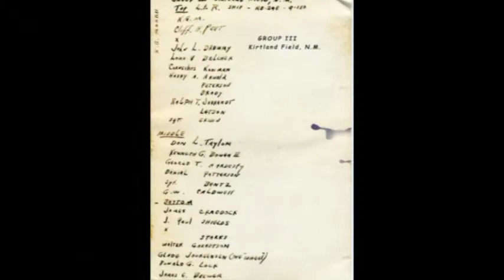Ken Morris Sr.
Ken Morris Sr. Short avaition history, from primary glider, B24, B29, P-51, EAA, etc.